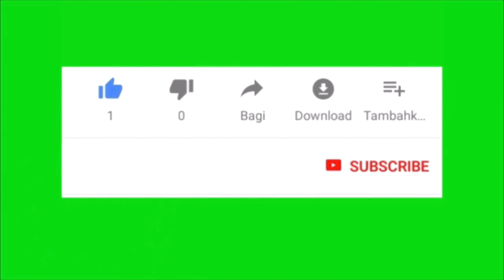We Almost Got Shot | Chaand Raath Story || Pakistani Vlog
Hello! I am a Pakistani Vlogger. In the Night of Chaand Raath (Eid ul Fitr), We Almost Got shot. Alhamdulillah we were safe,  but this action is not tolerable. We should Condemn the act of aerial firing (hawai firing).
This video is to make people understand and to influence them that condemn and feel guilty about this kind of actions.
I almost mentioned PPC Section-337-H,  Sub - Section 2.
Marriage Functions Act (2016).
What Religion of Islam think about these kind of actions?
Some other external videos to make people understand and get influenced.
Credit to Those Creators also.
A video that can make you informative.

Timestamps:
00:01 Intro
00:40 Chaand raath story
01:52 Clapping meme
02:20 Laughing meme
03:29 Ak-47 bullet pics
03:42 Reason of telling the story
04:16 Message
04:48 Indirectly crime
05:26 Hadees
06:18 Imagine about it
07:00 Share this video
07:07 PPC Section-337(H), Sub-section(2)
07:45 Marriage Functions Act (2016)
08:02 Islam about air firing
09:33 Where to fire?
10:15 Search report on Google
10:37 Like, Comment and Share

Note: If you want to be a part of my video share your video by saying your name,  city and Sarfaraz BAG we are enjoying your videos on my whatsapp number.